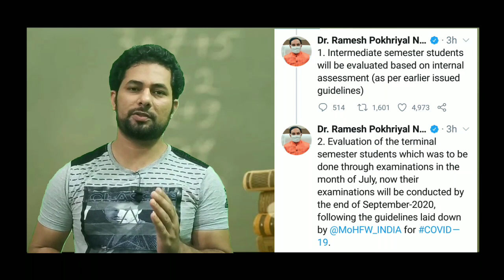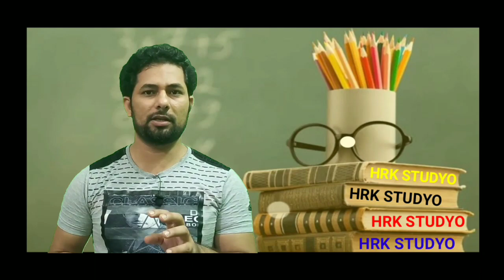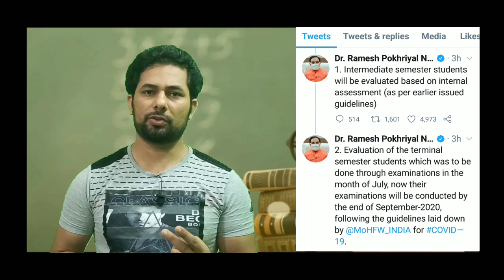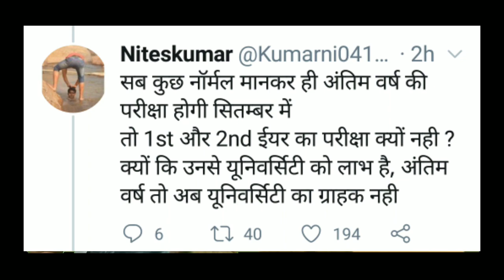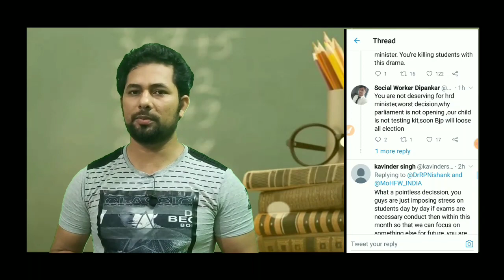Dr. Ramesh Pokhriyal's Tweets on Final/semester Exam | DU OBE Exam | UGC New Guidelines on Exams